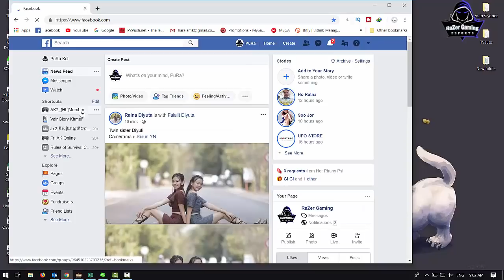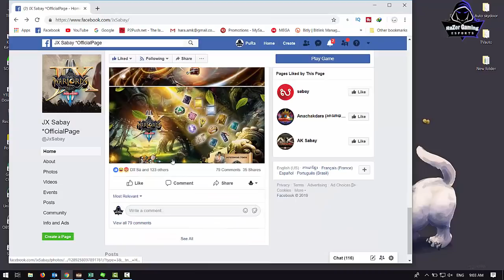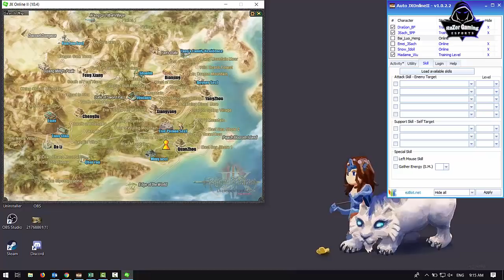JX2-Let go to check new Update for JX2 free Laifu Moon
●▬▬▬▬▬▬▬▬ஜ۩۞۩ஜ▬▬▬▬▬▬▬▬●
▓▓▓Get Laifu Free free from​ Boss GM  ▓▓▓
●▬▬▬▬▬▬▬▬ஜ۩۞۩ஜ▬▬▬▬▬▬▬▬●

 សំរាប់ VIDEO បន្ថែមសូមចូលមើលនៅក្នុង Channel របស់ខ្ញុំបាទដោយផ្ទាល់តាមរយះតំណរខាងក្រោម
System User : Laptop
1-Asus ROG GL502VM
2-CPU: Core i7-6700HQ 2.6GHz
3-SSD: 256GB
4-HDD: 1TB
5-RAM: 22GB
6-Screen: 15.6 inch FHD
7-VGA: Nvidia Geforce GTX1060 6GB